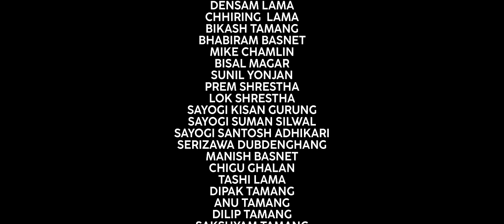KHUKURI MAILE HANE | New Pop Song | 2024 | SANDESH LAMA | ANISHA MAINALI, MIKE CHAMLING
IT'S A PRESENTATION OF SANDESH LAMA

SONG
KHUKURI MAILE HANE

SANDESH LAMA

ARRANGE
VIKRAM KARKI

MIX / MASTER
SUNDAR LAMA

RECORDIST
ANISH YONJAN

STUDIO
TRITAL RECORDING

AUDIO / VIDEO
SANDESH LAMA

ARTISTS
SANDESH LAMA
ANISHA MAINALI
MIKE CHAMLING

CINEMATOGRAPHER
RAM CHANDRA RAI

EDIT
BIKASH GYAWALI

MUA
PRIYA NAGARKOTI

DRESS
SAMBHU PURI

STORY / CHOREOGRAPHY
BHUWAN SYANBO TAMANG

SPECIAL THANKS
SEVEN PLUS SEVEN MOBILE HOUSE
SAMAKHUSHI CHOWK
BIKASH GURUNG
SUMAN BARAM
PARTAP THAPA
UPENDRA KHADKA
DENSAM LAMA
CHHIRING LAMA
BIKASH TAMANG
BHABIRAM BASNET
MIKE CHAMLIN
BISAL MAGAR
SUNIL YONJAN
PREM SHRESTHA
LOK SHRESTHA
SAYOGI KISAN GURUNG
SAYOGI SUMAN SILWAL
SAYOGI SANTOSH ADHIKARI
SERIZAWA DUBDENGHANG
MANISH BASNET
CHIGU GHALAN
TASHI LAMA
DIPAK TAMANG
ANU TAMANG
DILIP TAMANG
SAKSHYAM TAMANG
RAMESH BARAL
DOKO THAKALI & RESTAURANT